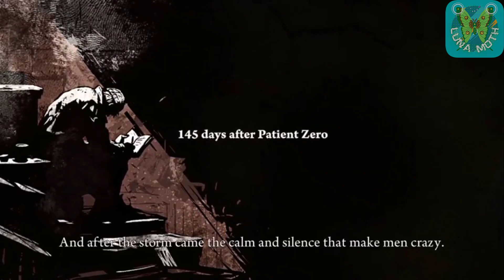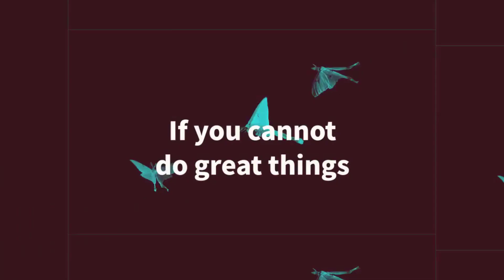Deadlight - PC - Cinematic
The world has ended. There is no hope. No new beginning. Only the survivors. DEADLIGHT follows the journey of Randall Wayne, a man searching for his family across Seattle during the aftermath of a 1980s event that has decimated life on earth. This visually stunning Cinematic Survival Platformer will challenge you to run, jump, climb, and struggle for your life as you look for answers and the ones you love.